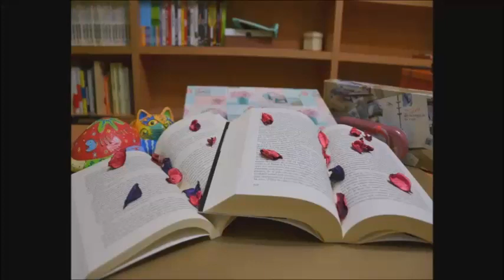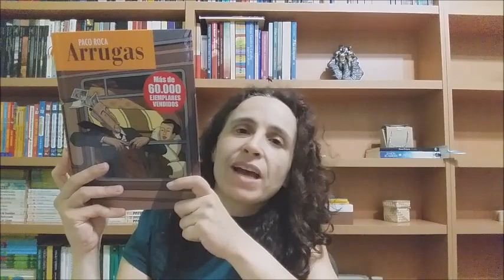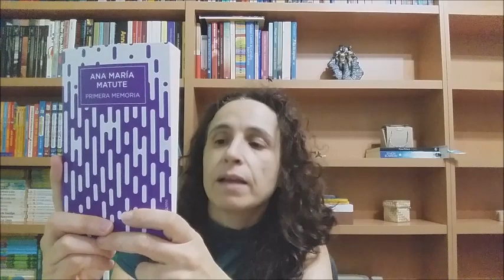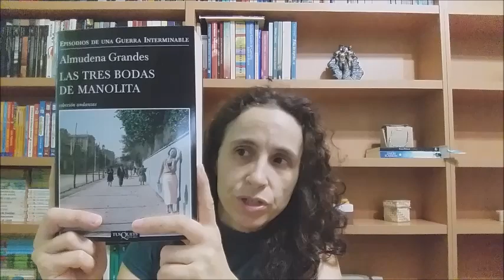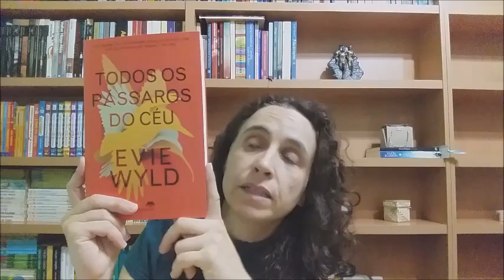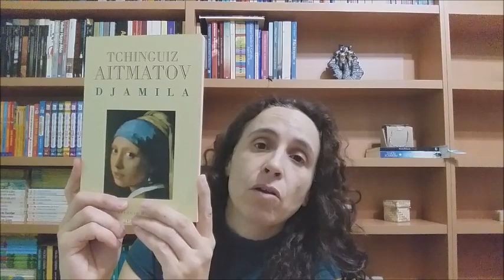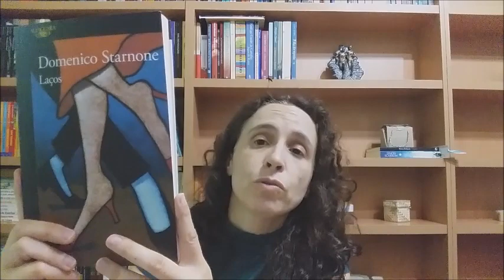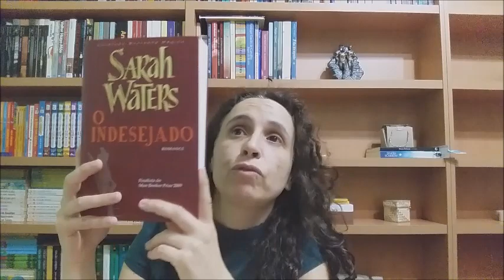LIVROS NOVOS | Agosto + Setembro de 2018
Nos dois últimos meses, caíram na estante nove livros - comprei 4 em agosto, 3 em setembro e dois foram-me oferecidos!

Música da "intro":
City of blinding lights - U2